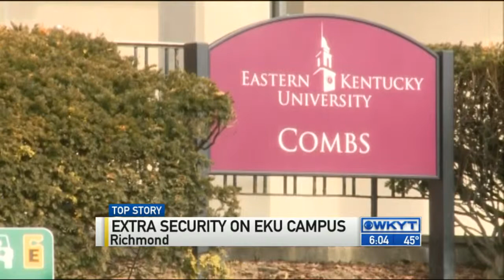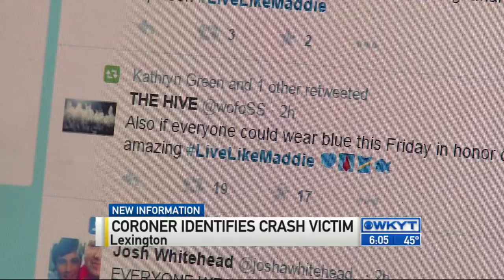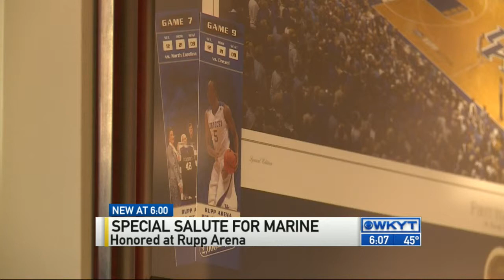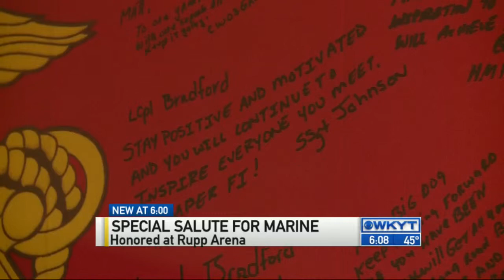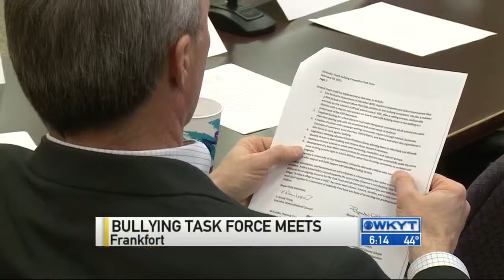WKYT News at 6:00 PM on 2-11-15